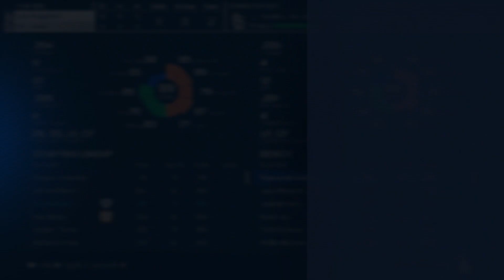【大谷翔平の挑戦本❎3 Home Run🆚JoJo Romero | LA・Dodgers 🆚 STL・Cardinals】大谷翔平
【大谷翔平 Shohei Ohtani おおたにしょうへい】shoheiohtani
巨大戦力ドジャースは世界一になれるのか？里崎智也氏「勝てそうで勝てないチーム」福島良一氏「そこで大谷翔平！」
昨オフ、エンゼルスからドジャースにFAで移籍した大谷翔平投手。目指すのは自身初のプレーオフ進出、さらにはワールドシリーズの優勝だ。加入したドジャースは直近11年で10回もナ・リーグ西地区を制しており、プレーオフ進出は間違いないといった強豪だが、プロ野球OBからは世界一までなかなか届かないことで「勝てそうで勝てないチーム」という指摘も飛んできた。
大谷は10年総額7億ドル、日本円にして1000億円を超えるというメジャー史上最高額での契約でドジャースに移籍。同時に国内のオリックスから山本由伸が、投手としていきなり最高額となる12年総額3億2500万ドルで、ドジャースに加入した。世界のスター大谷と、日本No.1エース山本が同じチームに入るという夢のような展開に、既に世界中の野球ファンが開幕前から注目している。
　MLBアナリストの福島良一氏はドジャースを「超ド級ドリームチーム」と表現。大谷の他にも打者でベッツ、フリーマン、投手でカーショウという計4人のMVP経験者が所属する点に注目した。ただ、ロッテで捕手として活躍、侍ジャパンでは2006年のWBCで金メダルを獲得した里崎智也氏は、世界一から遠ざかっている点を指摘した。「ドジャースはフルタイムのワールドチャンピオンは1988年が最後。2020年の優勝も（レギュラーシーズンが）60試合の短縮バージョンだった」とし、毎年のように地区優勝は果たすものの、その後のポストシーズンで苦戦している「勝てそうで勝てないチーム」と表現した。
　ここで身を乗り出したのが福島氏だ。「そこで大谷翔平！」と大きな声でアピールすると「今度こそポストシーズンを勝ち抜く」と力説。あと1勝で涙を飲むような展開が続いたポストシーズンにおいて、大谷のバットがチームを救う未来を予想していた。